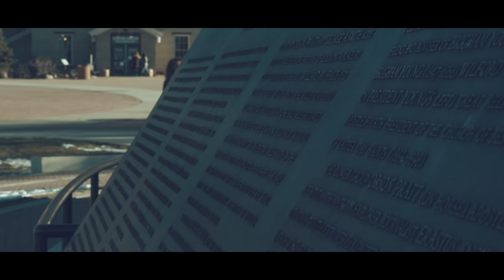Fa'alogo Ia(Cover) DjKingT ft. Shania Juzil and Maria Johnson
Shania Juzil(niece)
Maria Johnson(sister)
 DjKingT

Video credit: Faleo’o Prod
Pousiniman Recordings